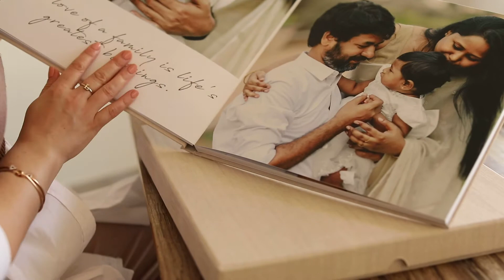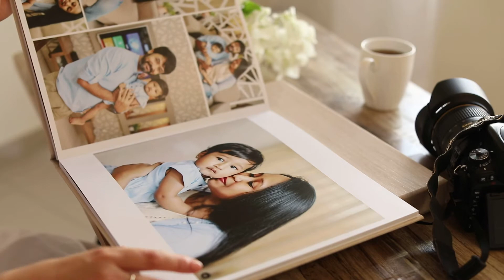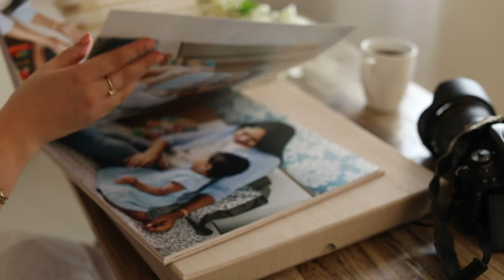Photobook with Augmented Reality